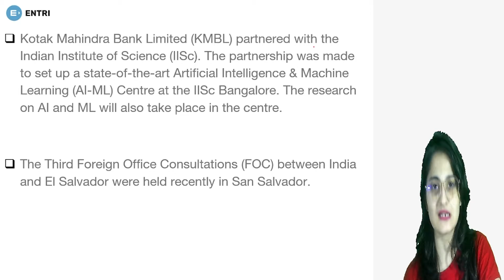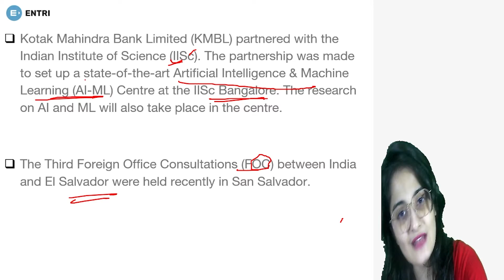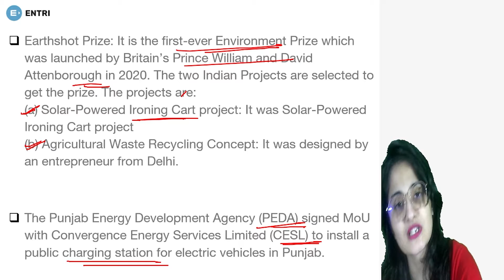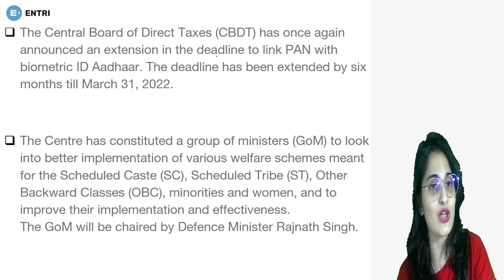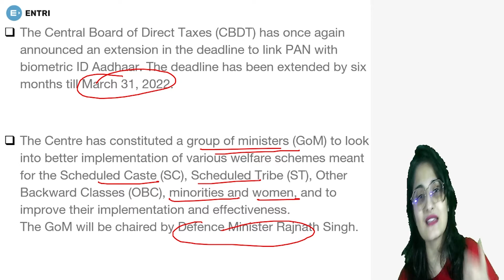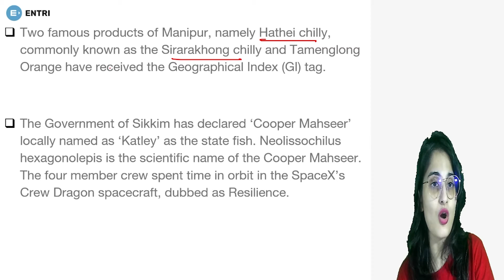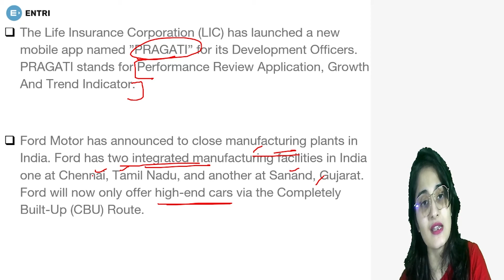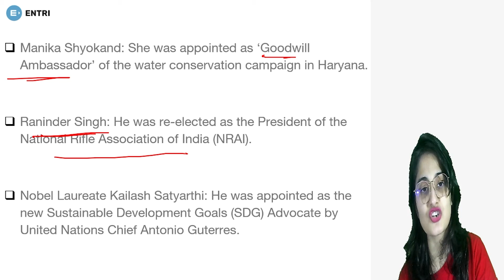DAILY CURRENT AFFAIRS IN ENGLISH | 17th SEP |CURRENT AFFAIRS TODAY | SBI PO IBPS CLERK IBPS RRB EXAM